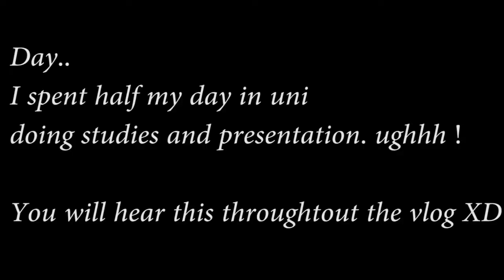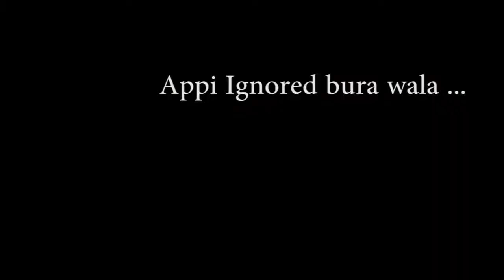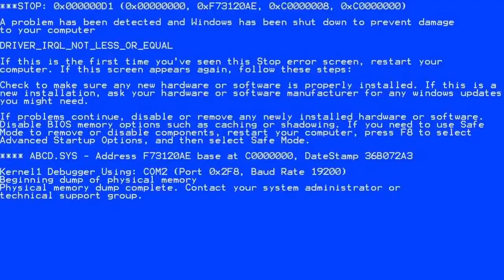Trip to The Ocean Mall Trying out 5D Virtual Ride ~ VLIFE 2 Vlog ArizAzeemVlogs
My second day to share with you guys
Stay blessed.